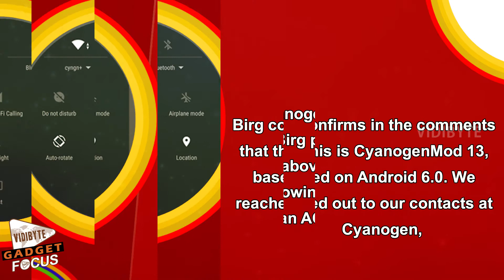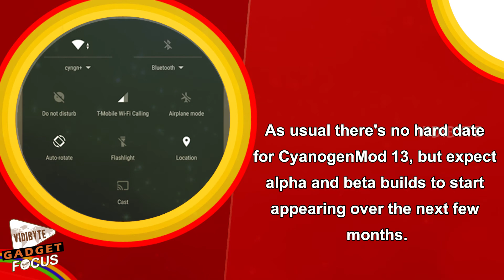CyanogenMod 13 Will Include Support For T-Mobile's Wi-Fi Calling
T-Mobile users with the latest devices (and sometimes with the latest software updates) appreciate the inclusion of Wi-Fi calling for those areas where the network doesn't reach or can't penetrate indoors.